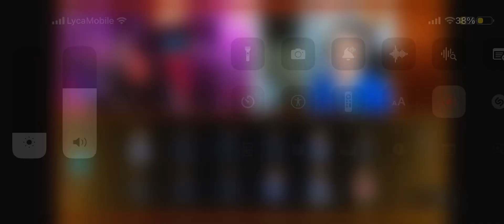El barrio repesca a un viejo conocido